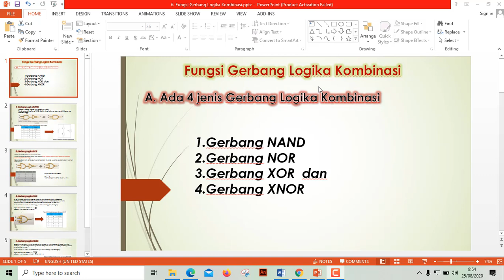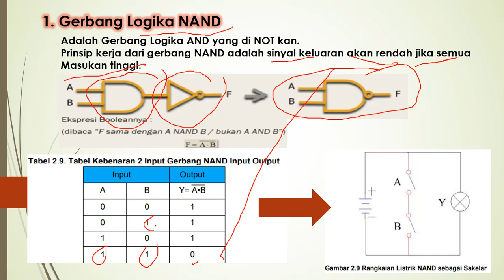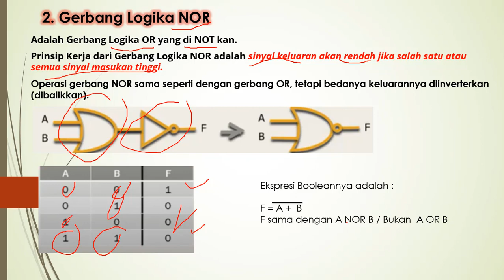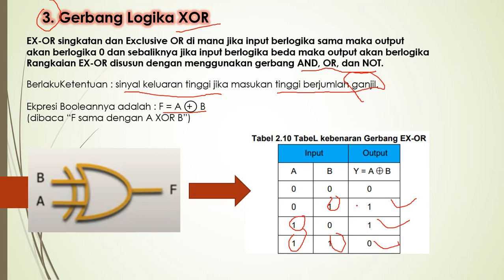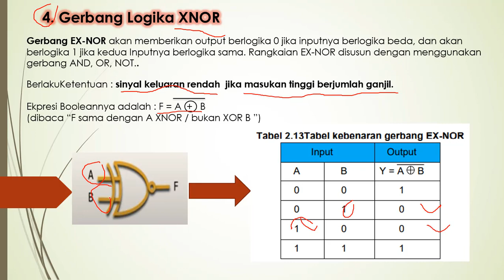Gerbang Logika Kombinasi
sistem Komputer
Ini adalah sistem pembelajaran tentang Gerbang Logika Turunan.